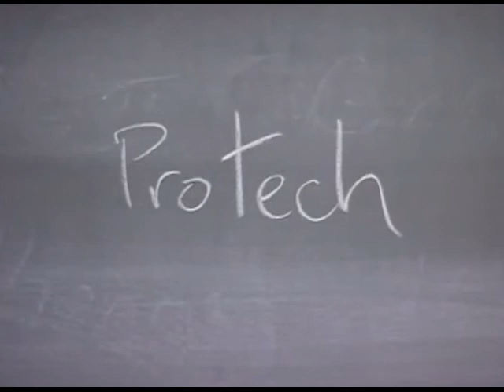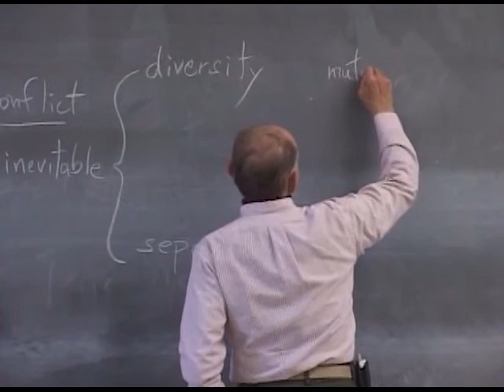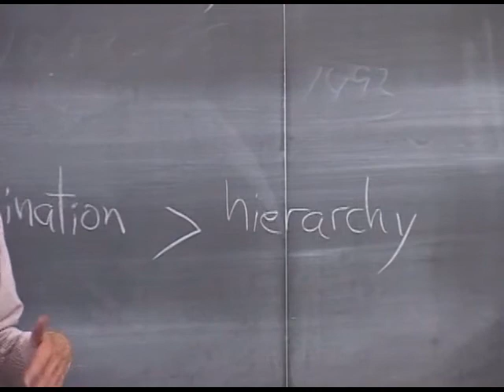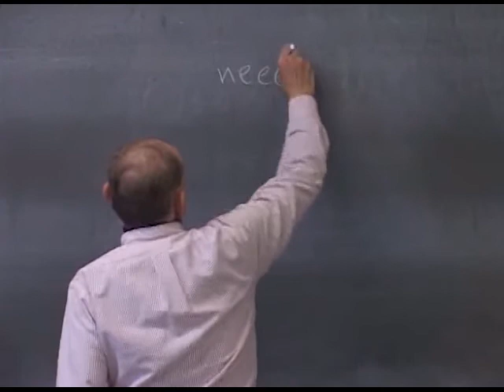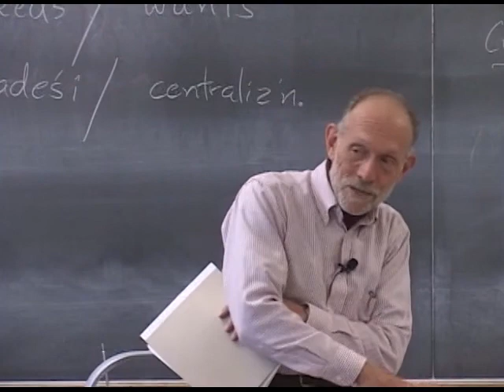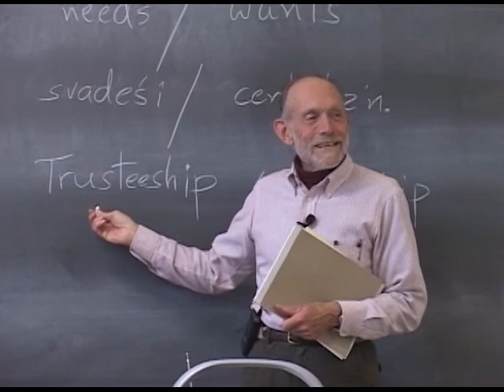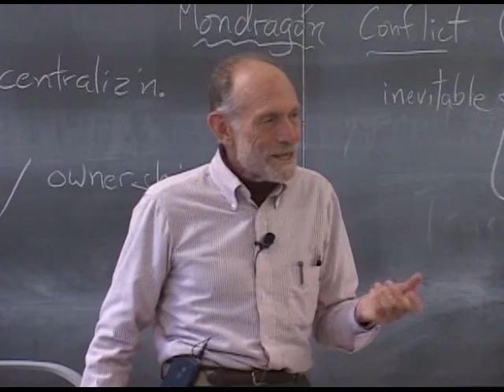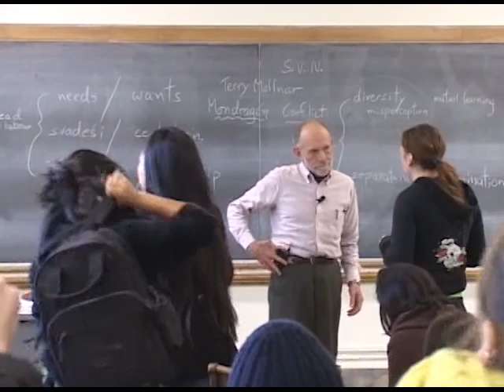PACS 164A Lecture 24: Gandhian Economics - Part 1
0:00:18 Analyzing Violence in the Marketplace
0:06:28 Examples of Violence in Marketing
0:12:28 Conflict Model
0:17:20 Treating Conflict Through Mutual Learning
0:19:57 Circular Economy
0:21:08 Domination vs Mutual Learning
0:24:26 Search for Common Ground
0:30:48 Illusion of Separateness
0:33:55 Separateness vs Dignity
0:36:50 Needs vs Wants
0:43:52 Hind Swaraj and Economics
0:45:22 Distinguishing Needs and Wants
0:50:30 Economics and Suffering
0:52:59 Gross National Product vs Happiness
0:55:32 Human Nature vs Objectification
0:58:54 Sustainable Economy
1:07:29 Mondragon Cooperative - Democratic vs Authoritarian Capitalism